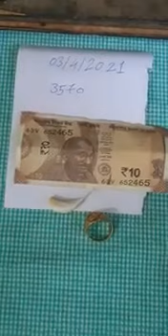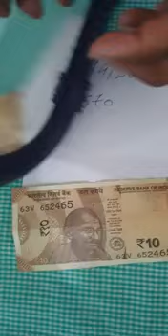8605133365 call me sir original red Mercury available hai